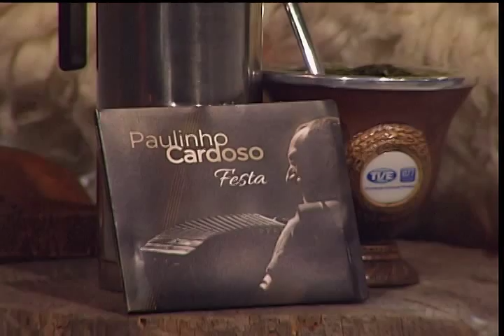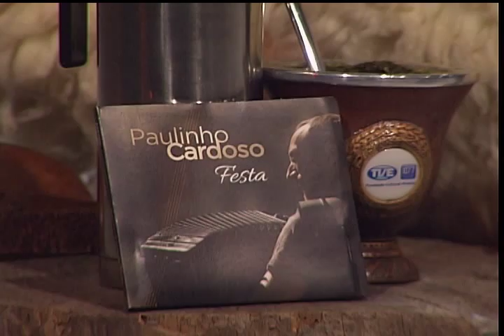Galpão Nativo com Paulinho Cardoso e Christian Silva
O Galpão Nativo exibido no domingo, 24 de agosto de 2014, destacou a música instrumental. O apresentador Carlos Cachoeira recebeu Christian Silva e Paulinho Cardoso e Banda para um bate-papo e muita música nativista de qualidade.

O acordeonista Paulinho Cardoso, que está lançando seu novo disco, “Festa!”, conta a proposta deste trabalho e ainda fala sobre seu primeiro CD instrumental, “O Sul”, que foi gravado ao vivo na Reitoria da UFRGS. Paulinho é licenciado em música pela Faculdade Metodista de Porto Alegre e foi premiado no Festival Musicanto, de Santa Rosa, e no Festival Instrumental de Guarulhos.

O violonista Christian Silva tem apenas 17 anos e é um dos novos talentos da música instrumental do estado. Christian é natural de Guaíba e começou a tocar violão aos 13 anos de idade com a ajuda de vídeos na internet. O jovem possui um repertório bastante eclético, que vai da música gaúcha ao chorinho, do tango ao pop. Em 2013, o violonista recebeu o prêmio Talentos Brasil como revelação musical.

O Galpão Nativo tem produção de Rodrigo d’Mart e é apresentado por Leandro Cachoeira.